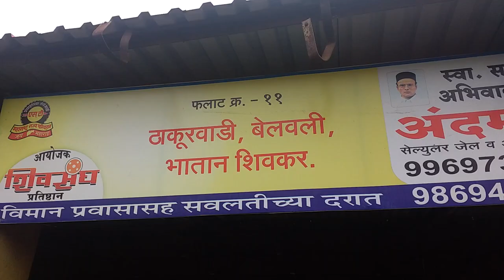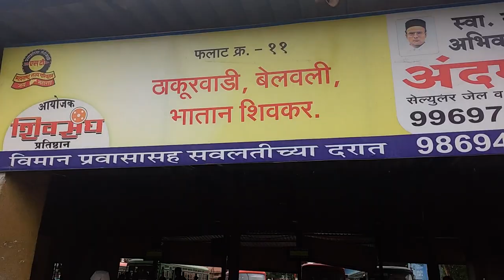Kalavantin Durg Trek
A trekking Movie by Manas Kocharekar.

I went trekking to the Kalavantin Fort near Panvel. It is considered a difficult trek, but if you have trekked before, it's quite enjoyable.

Tip
1.Take a bus from Panvel bus depot, it's the most efficient way.

2.Take as much water as possible.

3. Plan a night stay if you have both Kalavantin & Prabalgad in mind

4. There's a quite trekking involved before you actually reach the famous 80 Degree steps that you see in all the videos.